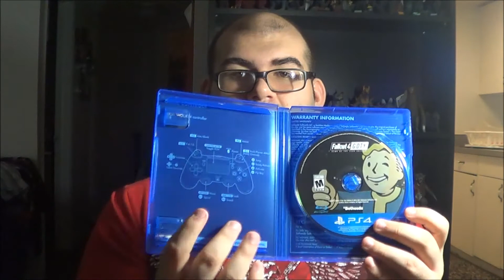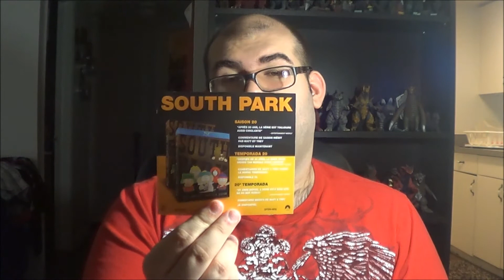2017 Black Friday Pick-Up's + GIVEAWAY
All of the items I picked up for this years Black Friday, plus we do a little giveaway for South Park: The Stick of Truth code for PS4.

2. Like the video

PSN: BaltoGodzilla